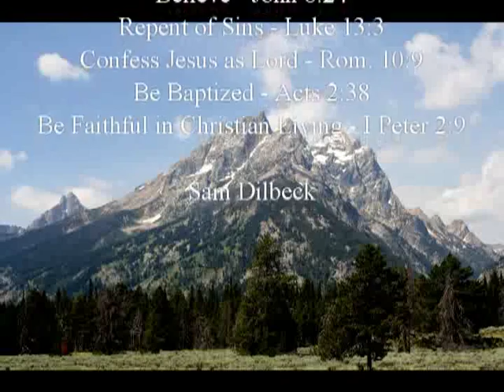08/23/2015 BC_Jonah_Tim Cooke